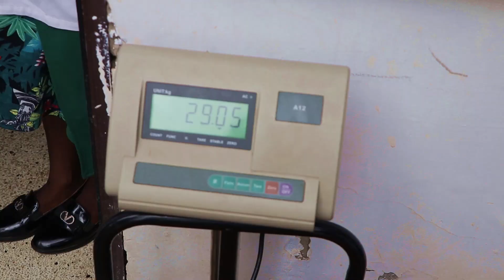HYDROPONICS FARMING, Mama Lucy Hospital, Nairobi County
Climate smart agriculture is the way to go, and hydroponics is one sure way to do this for sustained food production.
Let us Learn2Earn the MkulimaDigital way.